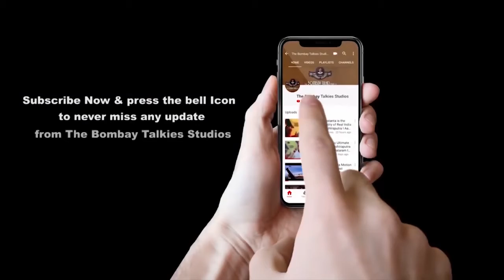Sanskrit Mahanayak Megastar Maharishi Aazaad | संस्कृत महानायक महर्षि आज़ाद संस्कृत भूषण कामिनी दूबे